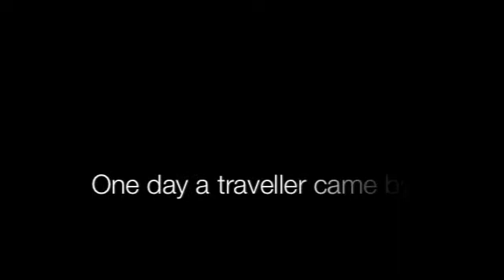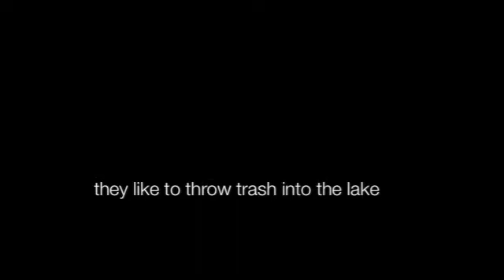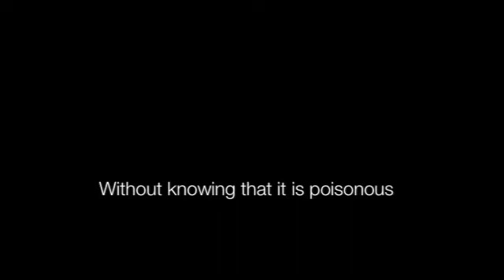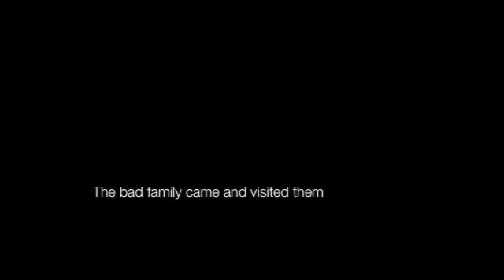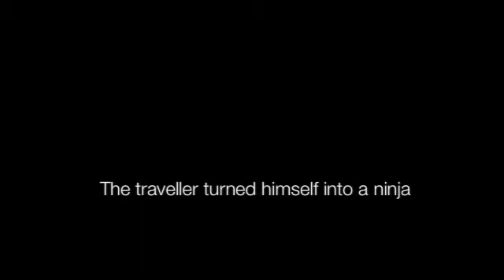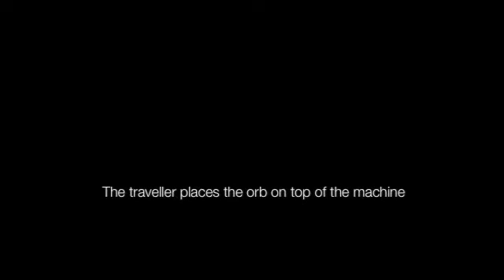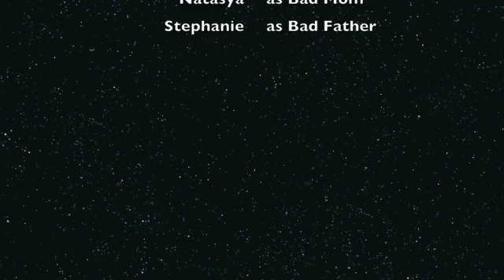YEAR 11's SHORT MOVIE - WATER POLLUTION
HELLO GUYS :)
IT WOULD MEAN ALOT TO US IF YOU CAN LIKE THIS VIDEO AND ALSO WATCH IT TILL THE END :3 I HOPE THAT YOU ENJOY WATCHING THIS VIDEO AND I ALSO HOPE THAT YOU WILL LEARN SOMETHING NEW IN THIS VIDEO ABOUT WATER POLLUTION AND ALSO THE ENVIRONMENT :)